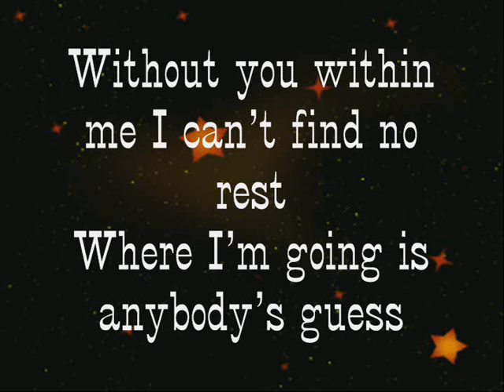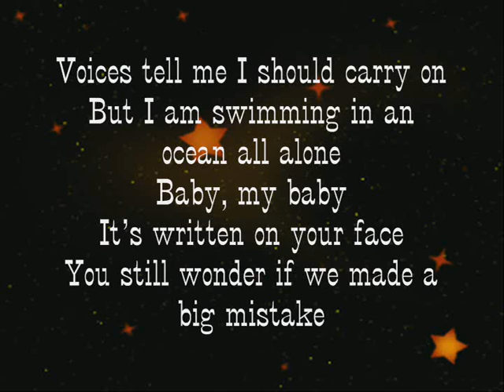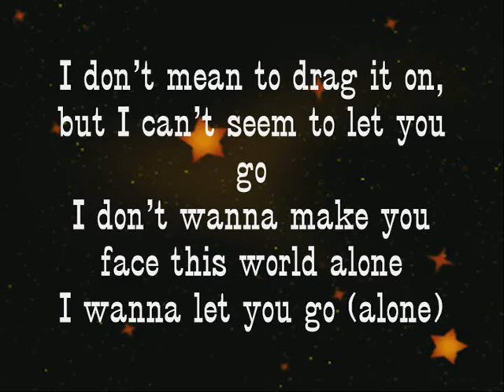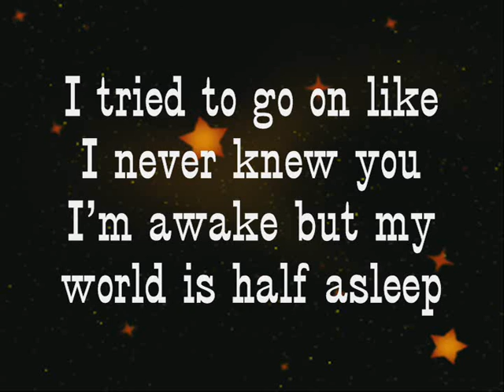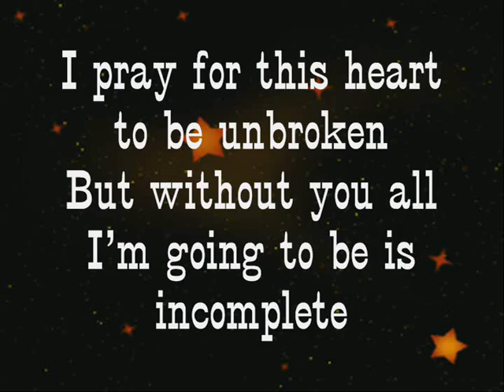Backstreet Boys- Incomplete.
Fav Line: I tried to go on like I never knew you
I'm awake but my world is half asleep.